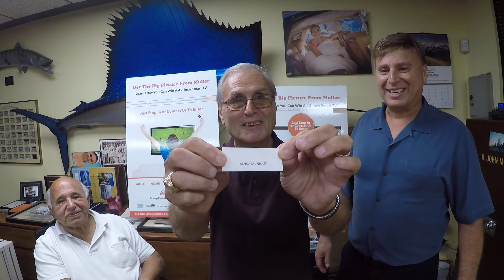Muller 42 inch TV give away with Brother from Biggie's Clam Bar-Hoboken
On August 23rd, 2107 Muller Insurance Established 1906 had a drawing for a 42 inch TV.  Brother the owner of Biggie's Calm Bar  Restaurant in Hoboken, Carlstadt and Ramsey, NJ pulled the lucky winner. Len Luizzi and Roger J Muller, Jr. the co-owner of Muller Insurance helped Brother with Jay Trelease from 105.1 radio announcing the winner, Ashna Manhas, who attends Stevens Tech College in Hoboken. Ashna was thrilled to win the 42 inch  TV and will be picking it up at Muller Insurance of Hoboken, Established 1906 located on 10th and Washington Streets in Hoboken. Thank you all for the great short video.